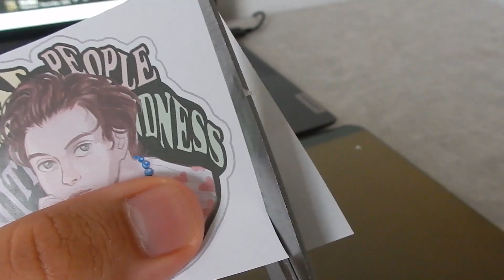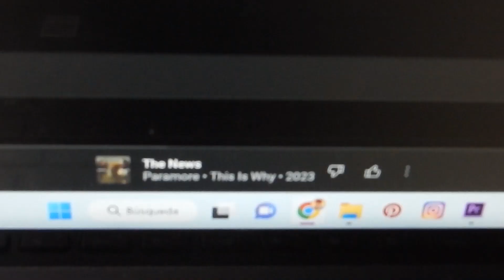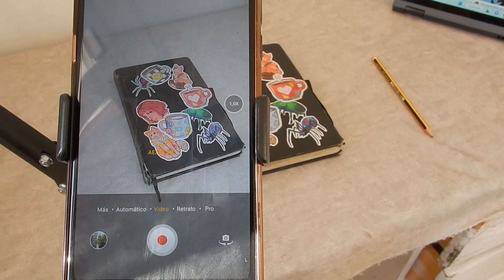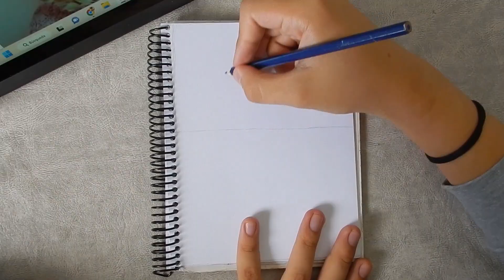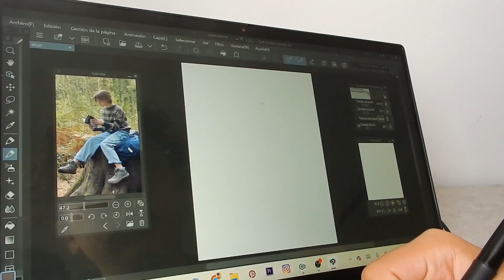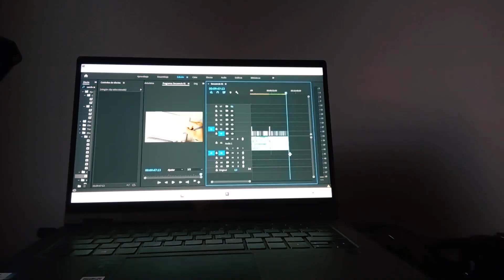Una SEMANA casi CONMIGO ✨ | Art VLOG | DIBUJO, AUARELAS Y EDITAR MUCHO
Buenas gente, Como estan?. En el día de hoy les estare mostrando una semana en mi vida como dibujante y que hace videos, es un video chill para relajarte 💖

Also queria recordar que tengo un Draw this in your style, pueden ver el video en que lo hago en el siguiente

y mas nada, espero esten bien ✨ nos vemos bye

♦️Equipamiento
•Camara: Nikon Coolpix S9900
•Tableta Gráfica: Xp Pen Deco 01 V2

♦️Software
• Video:  Adobe Premiere (PC)
•Dibujo: Clip Studio Paint y Photoshop (PC)